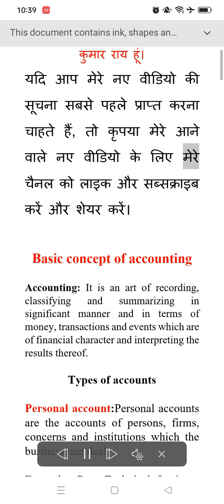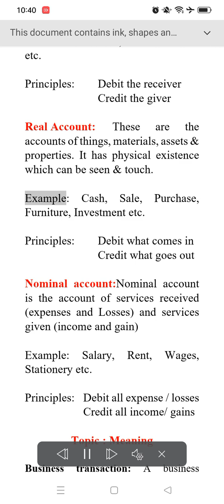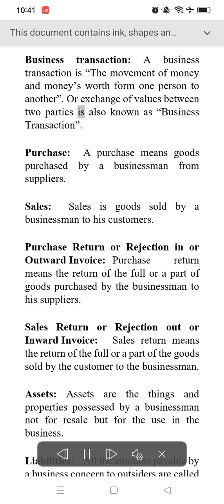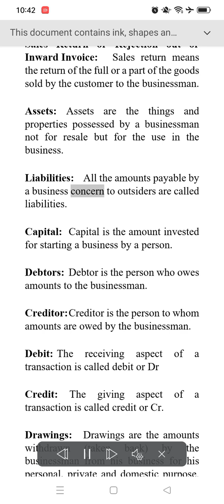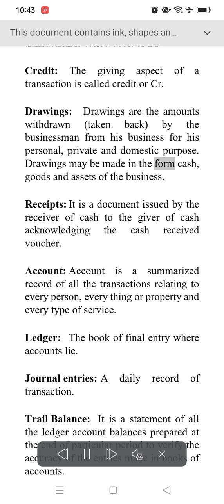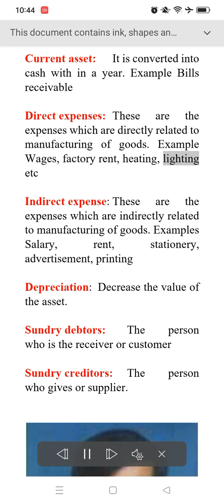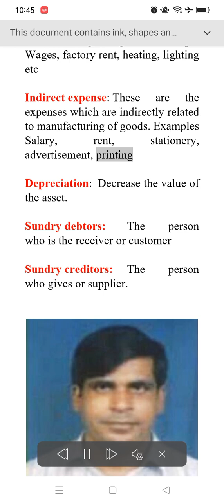खाते की अवधारणा Basic concept of account.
BASIC CONCEPT OF ACCOUNT

Please visit the following web site.